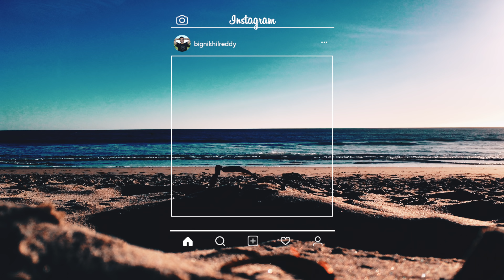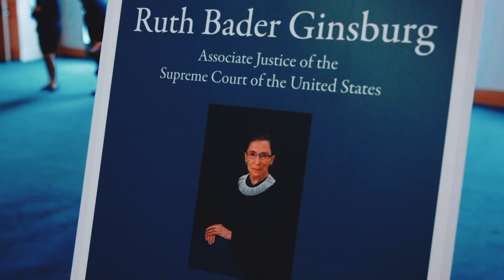what does leadership mean to you?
Hi everyone! Today I talk about true leadership, and how we can all harness it.

leadership, leadership motivation, how to be a leader, what it takes to be a leader, leader motivation 2018, leader 2019, how to be a leader in 2019, leadership skills, leadership help, the most important qualities of leadership, being a true leader, leader help, nikhil reddy, psychology of leadership, skills of leadership